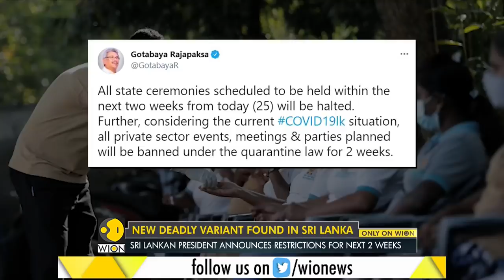New deadly and more potent Coronavirus variant detected in Sri Lanka| COVID-19 Mutant Strain | World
A new deadly and more potent variant of the Coronavirus has been detected in Sri Lanka, which has a dangerous potential to remain airborne for an hour and spreads very fast.